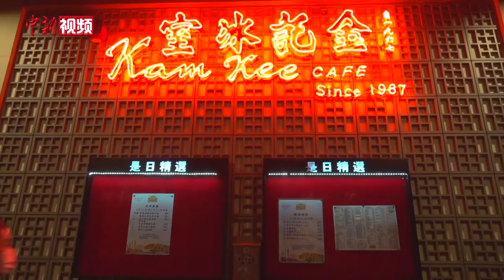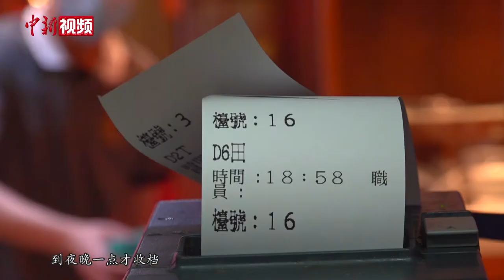香港青年传承冰室文化：出身庙街小贩家庭 成创业先锋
谢海发是一名香港“80后”。他所经营的金记冰室已历经半个多世纪，目前在香港开有十几家连锁店。金记冰室于1967年在筲箕湾起家，以食物的快速、平价与美味招揽不少基层食客，曾在香港红极一时。2012年，金记冰室因经营者年迈而面临结业，谢海发与同伴得知后，想办法将小店盘下，于2013年重新开业。